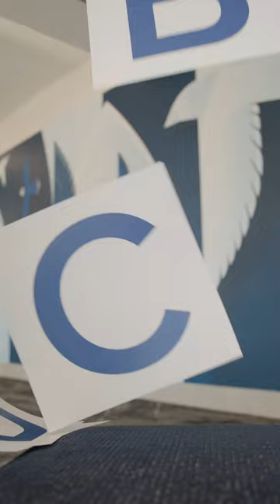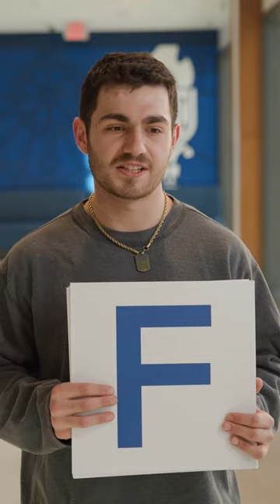At Creighton, you aren't your worst grade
Bluejays, as you gear up for the remainder of the semester, here’s your reminder to be kind to yourself. 💙

Setbacks can be stepping stones.

Pick yourself up, get study support, talk to your professor, ace that next one. You’ve got this. 💪